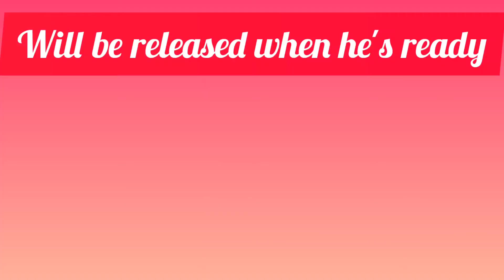Baby Bird | Bulbul | Rescue | Rev74